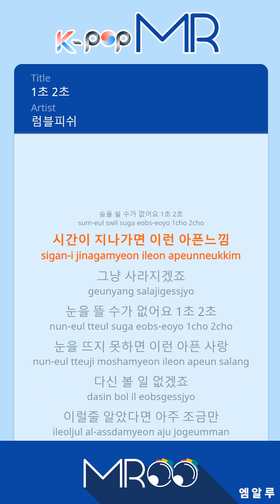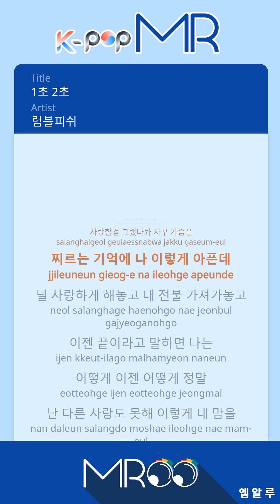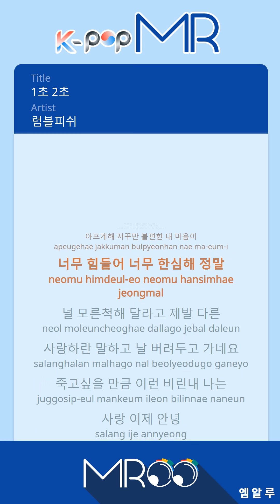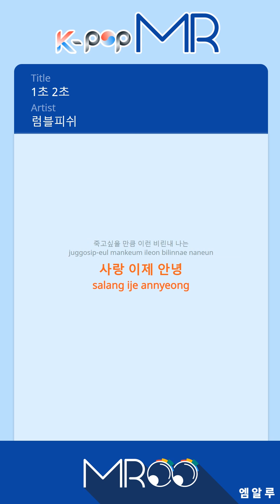1 Second 2Second - Rumble Fish (With Melody Ver.)ㆍ1초 2초 럼블피쉬 [K-POP MR★Musicen]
1 Second 2Second - Rumble Fish (With Melody Ver.)ㆍ1초 2초 럼블피쉬 [K-POP MR★Musicen]

[Eng.Sub]

I can not breathe. 1 second 2 seconds
As time goes by
This feeling of sickness will just disappear.

I can not open my eyes 1 second 2 seconds
If you can not open your eyes
I do not think I'll ever see this sick love again.

If I knew this,
I should have loved you very little.
I keep recalling my heart
I feel so sick.

I made you love me
I'll take my whole bill.
If you say it's over now
How I am now
I can not love another
So once again my heart
I'll whip it down. I want to die.
I love this fishy love now

I can not speak. 1 second 2 seconds
I can not say anything.
Just like a fool, it's tears.

I made you love me, I took my money.

It's so powerful that today

What is that love?
It hurts me like this.
My heart is so hard that I keep getting uncomfortable.
It's too bad.
Do not pretend you do not know.
Please tell me to love another

You're leaving me. You want to die.